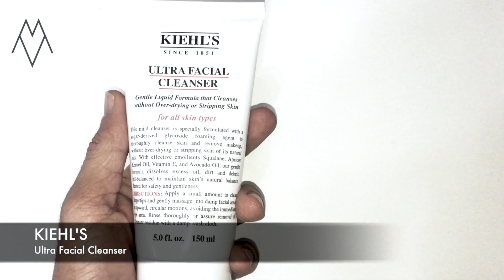Ντεμακιγιάζ - Καθαρισμός προσώπου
Κορίτσια σε αυτό το βιντεάκι σας δείχνω τα ποια είναι τα πιο αγαπημένα μου προϊόντα για ένα σωστό ντεμακιγιάζ που είναι από τα πιο σημαντικά βήματα στην καθημερινή περιποίηση της επιδερμίδας μιας γυναίκας. Όλα τα προϊόντα που σας παρουσιάζω είναι δοκιμασμένα κάτω από τις πιο απαιτητικές συνθήκες και όλα τα αγαπώ, το κάθε ένα για διαφορετικό λόγο. Όπως πάντα μη ξεχνάτε να μου αφήσετε τα σχόλια σας. Φιλιά πολλά!!💋
🔴 Για περισσότερα βίντεο
(Παρακολουθήστε σε 4K HD ποιότητα)
_________________________________________________________________________________________________ Τα προϊόντα που σας παρουσιάζω σε αυτό το βίντεο είναι
*** SHISEIDO  /  INSTANT EYE & LIP MAKEUP REMOVER
*** VICHY / Purete Thermale Ντεμακιγιάζ Ματιών για Αδιάβροχο Μακιγιάζ 150ml
*** JUMBO / Μπατονέτες Make Up - 300 τμχ.